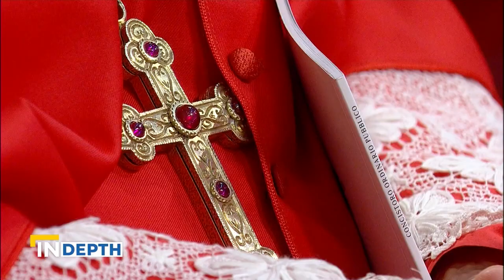Extraordinary Consistory & the College of Cardinals | EWTN News In Depth September 2, 2022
A look at the impact of the ordinary and extraordinary consistories at the Vatican. EWTN’s Rome Bureau Chief Andreas Thonhauser explains the discussions to reform the Curia, reveals the new cardinals named for the Church, and previews the effect these new leaders could have on our Church and other major moments.